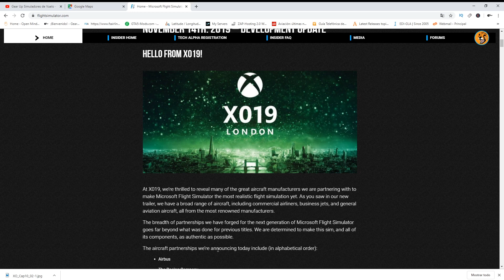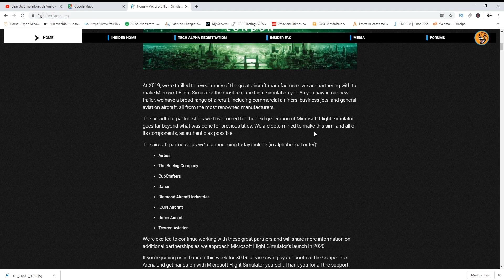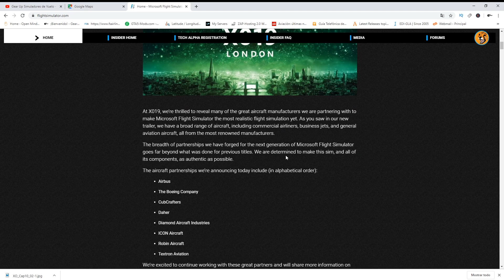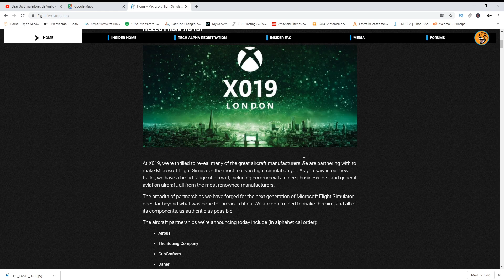👌 FLIGHT SIMULATOR 2020 | ACTUALIZACIÓN 14 de NOVIEMBRE | XBOX INSIDE 2019 X019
Semana cargadita de novedades del nuevo Microsoft Flight Simulator 2020, se revelan nuevas licencias como la de Boeing para el 747-8, Cessna con su Citation, todos aviones default con un nivel de detalle sin precedentes para aviones de serie.

Si quieres darme tu apoyo en forma de donativo ✈ ✈ o hazte miembro del canal con el botón UNIRSE y disfruta de directos y contenidos exclusivos para miembros del canal.

✈¡LANZA UNA CARTA!✈
Con Streamloots puedes lanzarme una carta en cualquier momento del directo ¿Sabes como conseguirlas?

Peter Tormento, Mingos Salgueiro, Enric Giménez Alonso, Tomas González, Anselmo Parras, Hernan García, FlightArea, Eimer Barrera.

✈AGRADECIMIENTOS A LAS DONACIONES✈
PablitoAris, Bboylylu, Luis Berco, Jonathan Suarez, SergioMRT, Antonio Jesus Sanchez, William Miller, Alfred, EduRamos, JuanG, Xavi, FernandoCP.

✈Mis periféricos✈
Saitek X-52
Saitek Pro Flight Yoke
Saitek Pro Flight Rudder
Track Ir 5